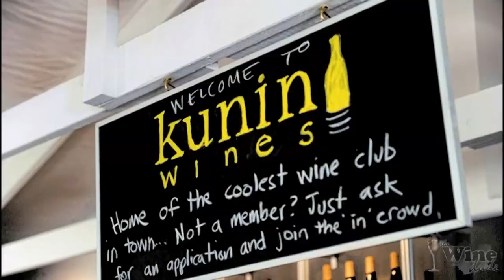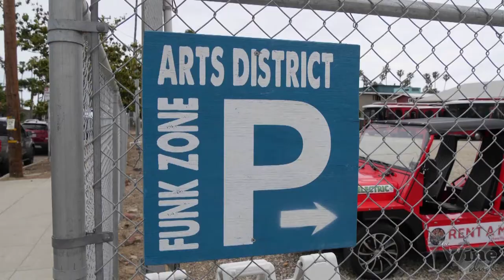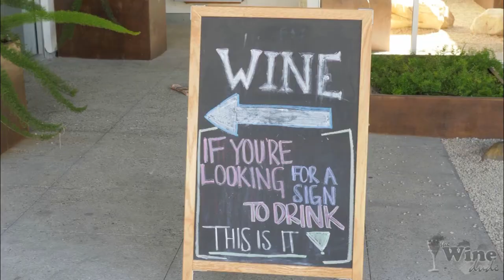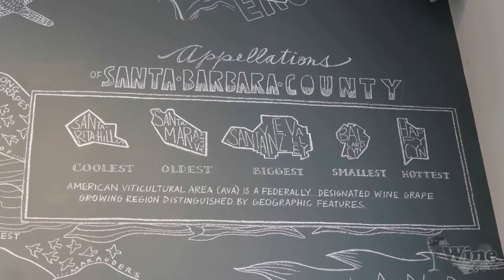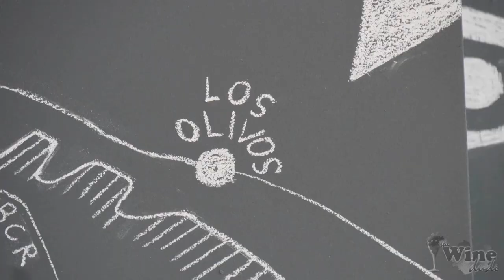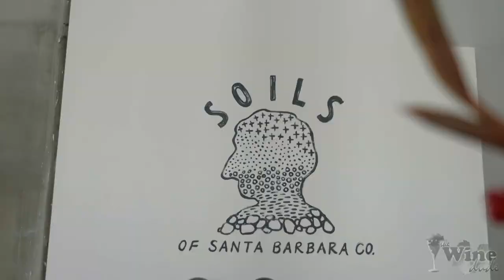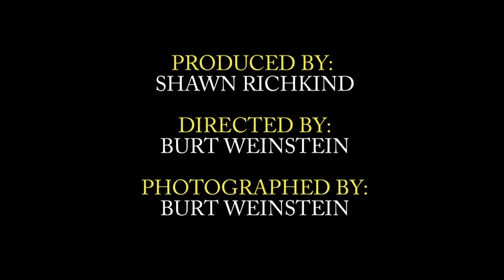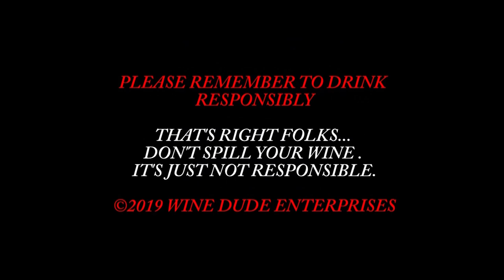Kunin Wines & The Valley Project - "Funk Zone Series" - The Wine Dude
Hey Wine Dude Here. Here is our 3rd Show in the "Funk Zone" Series - with Kunin Wines & The Valley Project. These are sister Wineries located in the Funk Zone and I have an interview On Location with Owner Magan Kunin. Kunin Wines is located at 28 Anacapa St suite A, Santa Barbara, CA 93101 - and Right around the corner - The Valley Project is located at 116 E Yanonali St suite B, Santa Barbara, CA 93101. So go Grab a Glass of Wine and Kick Back - And Join Me The Wine Dude in The Funk Zone